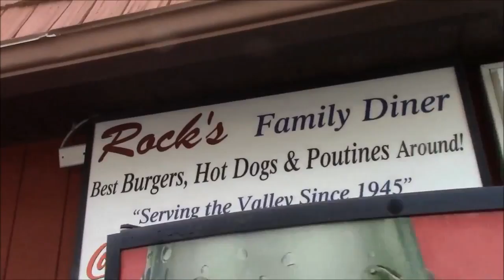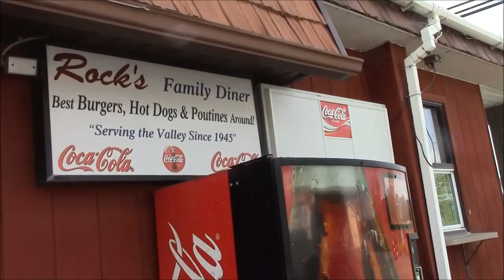A Visit to Rock's Diner at the Nothertern End of U S Route 1